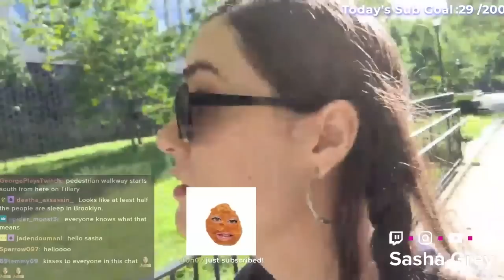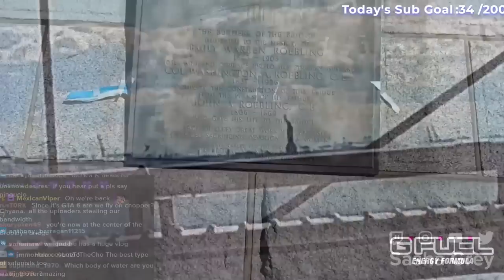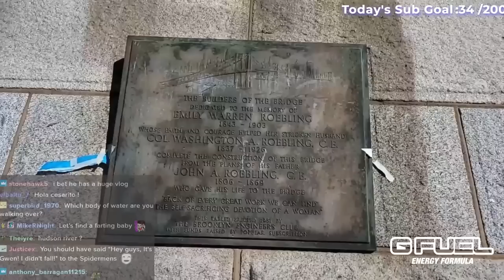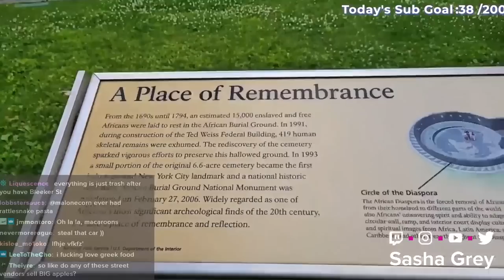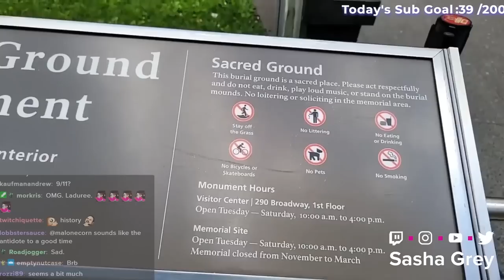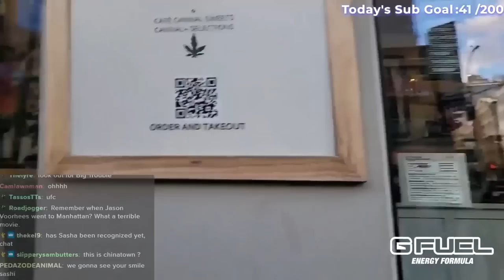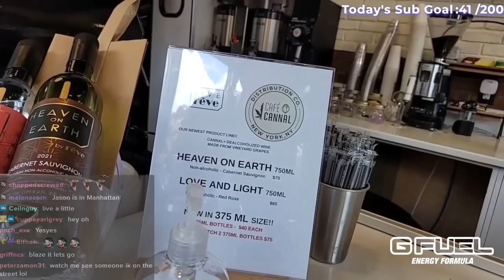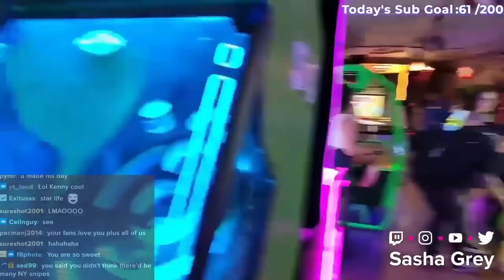Walking To The Most Notorious Place In Brooklyn New York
Welcome back to another VLOG adventure! On this IRL expedition, I find myself in Brooklyn New York. Where I head into the concrete jungle to hunt for the notorious Brooklyn Bridge.

►Edited By: Sarscastic
►Thumbnail: Sarscastic
►Intro & Outro by: Fluffylives (Youtube.com/fluffylives) & StreamElements

Track Title: Brooklyn And The Bridge
Genre: Hip-Hop & Rap
Mood: Dark
Artist: Nico Staf
Duration: 2:19
License type: free